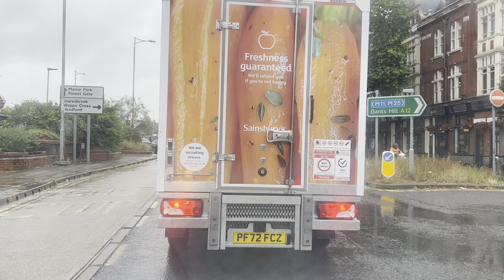West Hanningfield CM2 to Stratford E15 (wet conditions) 140723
iPhone 13 P M